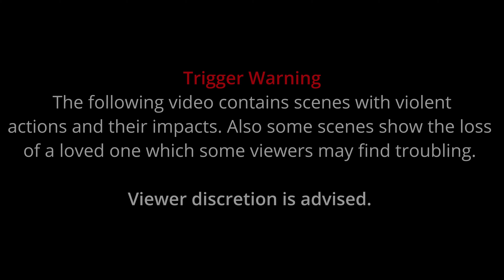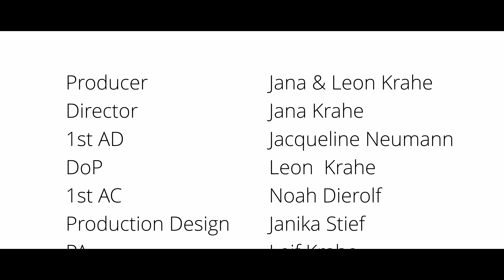Diana Ezerex - My Past's Gravity (Official Music Video)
"MY PAST'S GRAVITY" - The Album OUT NOW

Production:
Thorsten Rheinschmidt

Mix & Master
Constantin Krieg

Director: Jana Krahe: @_ja.na.lk_
1st AD: Jaqueline Neumann: @li.ne.22
DoP: Leon Krahe: @klreaohne
1st AC: Noah Dierolf: @no.aesthetical
Production Design: Janika Stief: @janika_joy
PA: Leif Krahe
Social Media/ BTS: Finn Krahe:  @the_fsk04
Key Makeup Artist: Alena Reuter: @alena_110203
Add. Makeup Artist: Eliane Hascher: @eliha03
Sound Design: Finn Krahe: @the_fsk04
Edit: Leon Krahe: @klreaohne
Catering: Christina Krahe: @tinarhkea
Add. Catering: Dorothea Molberg

Cast:
Kim: Corinna Hutter: @coco.jael
Black Hoodie Person: Talita Wiediger: @talita_cae

Extras:
Johanna Fritze: @jojoo.fr; Giulia Albrecht: @giiulia.x; Chiara Sunjic: @chiara.sunjic; Jakob Munz: @jacky.lito;  David Schneider: @davidschneideer ; David Oelkuch: @David.oelkuch ; Florian Knak: @florianknak

LYRICS:
I was loyal before but chose to ignore that no one’s returning the favor anymore.
I was passionate before but chose to ignore
that nothing is worth breaking someone else’s jaw.

Warped delusion kept me moving and I kept going & going & going.

I never thought twice about the price that I would pay
and I keep on fighting my past’s gravity.

All the things I would do I don’t have a clue
why I would risk losing everyone I knew.
Had a mad point of view, believed it was true
that pain was the only thing that puts you through.